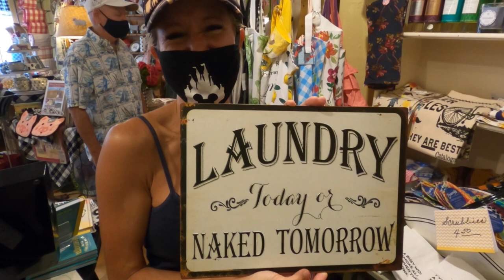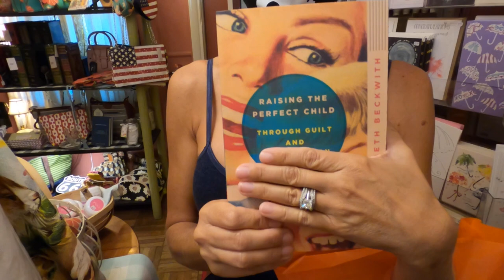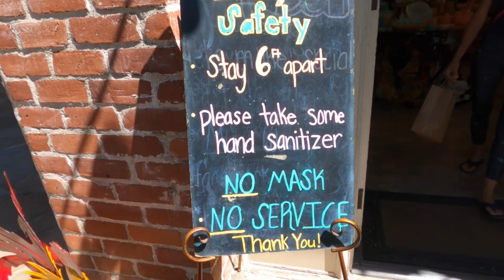Doctor Appointment. My Face Hurts. The Village In Downtown Claremont CA. Swimming At The Parents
Just a day in the life. Doctor appointment. Checking out downtown Claremont California and swimming at the parents. Make it fun. Have an awesome day, Billisa